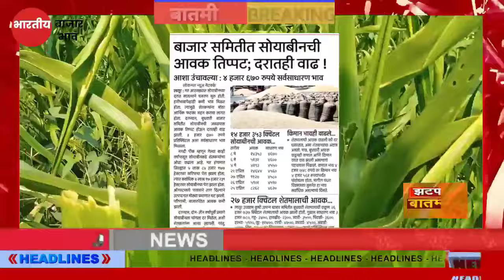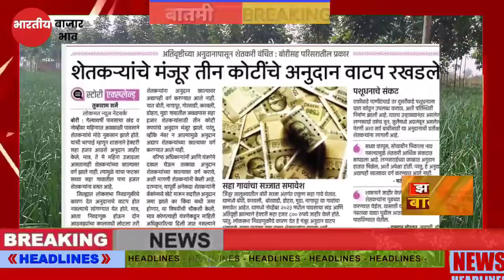शेतकऱ्यांसाठी आज १३ मे २०२४ सकाळच्या झटपट ठळक बातम्या कांदा कापूस | पिक विमा Headlines News Marathi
Description

पीक विमा

Marathi batmya